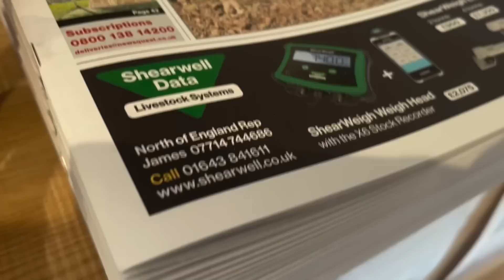D-day for burgers, iodine deficiency, Charlotte plays the hamster to show she’s still a child 🤭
So today is THE day, I won’t show you the unpalatable bits, I did film them if you want them let me know I was “behaving” serious question about the tanning your own skin has anyone taken that on before? I’m going to Google it shortly.

Iodine deficiency and how it effected us, talking helps in these situations and hope it can reach someone who is having issues.